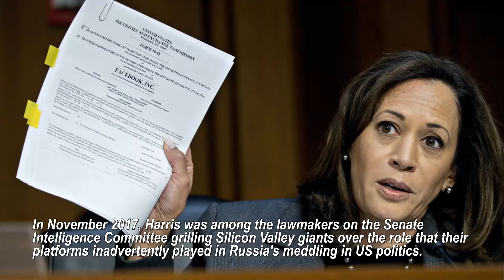In pictures: Vice President Kamala Harris | US Politics | Women Empowerment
Explore the journey of Vice President Kamala Harris through a visual narrative in our latest video, "In Pictures: Vice President Kamala Harris." From her early career to making history as the first female, first Black, and first South Asian Vice President of the United States, this pictorial journey highlights the significant moments and milestones of her life and career. Witness her impactful speeches, historic swearing-in, and influential presence on the global stage. Join us in celebrating the inspiring story of a trailblazer who continues to break barriers and pave the way for future generations.